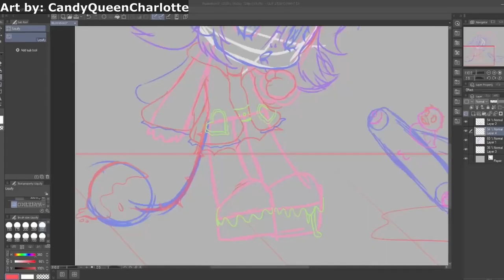Minecraft Marriage, Wow! | Tiny Tuber Treat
Your weekly Tiny Tuber Treat small VTuber clip compilation is here yet again!

Definitely not drawing any inspiration from any other compilation channels or anything! Completely original stuff here.

Special thanks to CandyQueenCharlotte for the outro art! Go show them some support: Commissions Info

Check Out The VTubers in this video below:
HUGE thank you to all of the community clippers out there! Without you we wouldn't be able to do what we do.

Want to submit a clip? Send it via Twitter DM (see below) or by email to - if you aren't the content creator in the submission we will need to get their permission before sharing.

If you are a vtuber & an artist & would like to submit your speed paint/art timelapse for possible use in the outro please send a clip of at least 15 seconds with all of your links to .

Chapters
0:00 Haunted_Lemonade
0:17 NeonHarper
0:53 Reaver_Cleaver
1:11 napdraws
1:39 KuraikoDesu
2:00 Irishmoo
2:52 AmaliaSolaris
3:03 Isingra
3:41 KiraP_RaptorGirl
3:56 IggyMaid
4:36 ViaraVT
4:49 GrinningNeko
5:13 FolksyDew
5:43 MamoRandom
6:05 baguette_baby
6:34 WyattNatusVT
7:22 Greymoth
7:41 KhaiShinryu
8:03 Cast_Iron_Cat
8:27 rekujira
9:05 Pimjack
9:55 Kavalliere
10:25 Azekiel
10:48 Outro - CandyQueenCharlotte